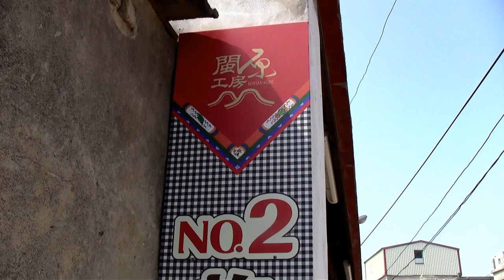We View Kinmen Part 1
A summary (part 1) of my three day excursion to Kinmen Island, more videos including places to stay, the famous underground tunnels and so on all available on my blog page.